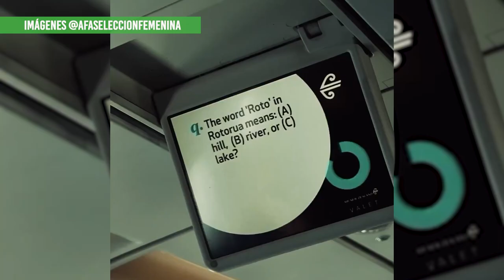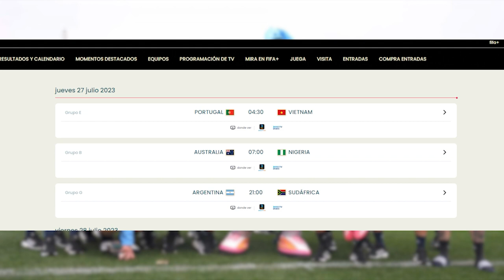Histórica participación del seleccionado femenino en el mundial de fútbol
Junto a Deborah Puebla, comunicadora social y especialista en deporte, analizamos y reflexionamos sobre la participación de la Selección Femenina de Fútbol en el Mundial 2023, que tiene como anfiotriones a Australia y Nueva Zelanda.
El seleccionado femenino ha demostrado un crecimiento enorme, tanto en lo técnico como en la fortaleza del grupo. Y más allá de los resultados, festejamos la participación de Argentina que por cuarta vez defiende estos colores y demuestra que la lucha de las mujeres garantiza cambios profundos en el deporte y en la sociedad.